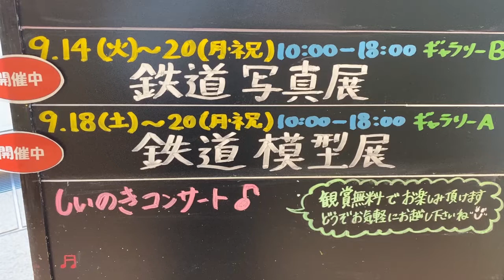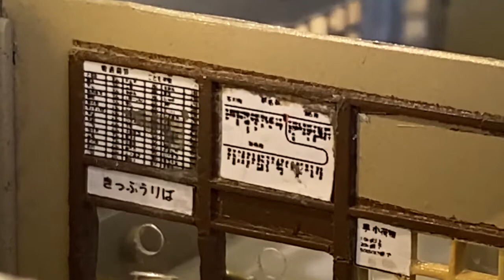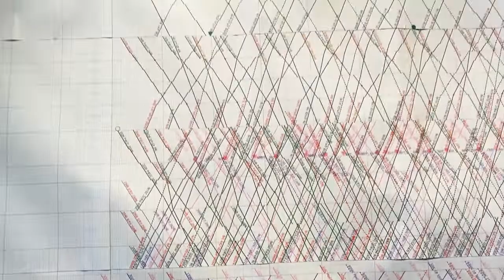Мероприятие Клуба моделей поездов в Канадзаве в Японии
ロシア語です。
Russian.
ruso.